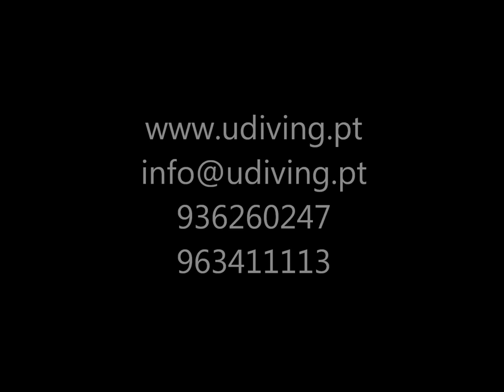UDIVING TUNA DIVING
Tuna Diving with UDIVING Dive Center and Tuna Dive Tours, Algarve Portugal
Scuba Diving or Snorkeling come with us and enjoy the company of the magnificent Blue Fin Tuna